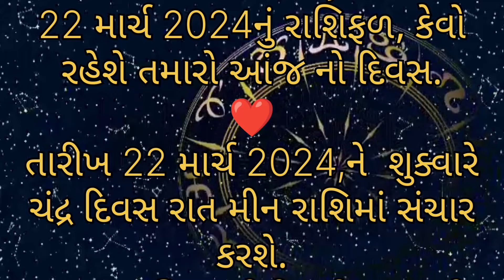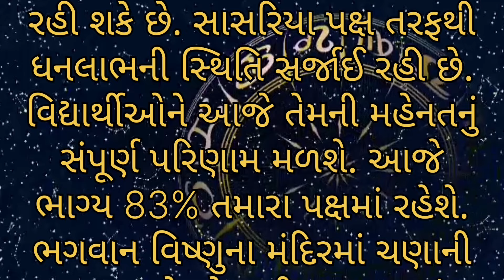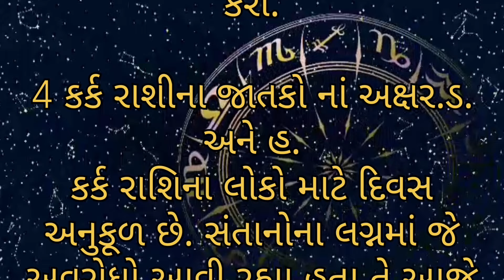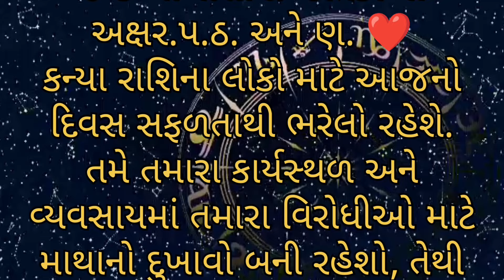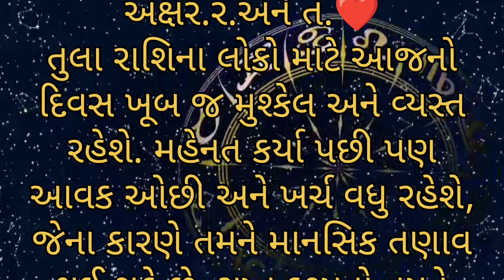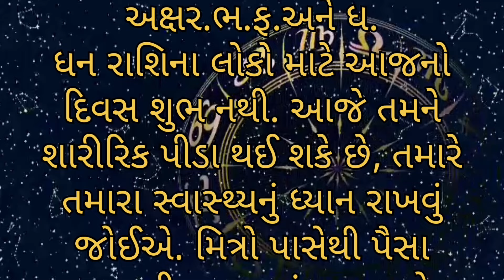aajnu rashifal gujarati ma | આજનુ રાશિફળ | આજનું રાશિ ભવિષ્ય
Aajnu Rashibhvisy | aajnu rashifad | આજ નું રાશિ ભવિષ્ય
aajnu rashifad | aajka rashifal | આજ નું રાશિ ભવિષ્ય | આજ ની રાશિ
AAJNU RASHIBHVISY | આજ નું રાશિભવિસ્ય | આજ ની રાશિ
ajnu rashifal gujarati ma | Aajnu Rashibhvisy | આજનું રાશિફળ | આજનું રાશિભવિસ્ય
Aajnu Rashifal | aajnu rashibhvisy | આજનું રાશિભવિસ્ય | ગુજરાતી રાશિફળ 23/3/2024

aajnu rashifal gujarati ma | Aajnu Rashifal | આજનુ રાશિફળ | આજનું રાશિ ભવિષ્ય

ajnu rashifal | aajnu rashibhvisy gujarati | આજનું રાશિફળ | 2024નું રાશિફળ

Aajnu Rashi Bhavishya | આજનું રાશિ ભવિષ્ય
સોમવાર નો દિવસ
સોમવારે
સોમવાર ની રાશિ
સોમવાર નું મૂર્ત
સોમવાર નું પંચાગ
સોમવારે શુ થશે
મંગળવાર
મંગળવારનું રાશિ ફળ
મંગળવાર નો દિવસ
મંગળવાનું રાશિફળ
મંગળવાર ની રાશિ
મંગળવાર નું મૂર્ત
મંગળવાર નું વ્રત
બુધવારનું રાશિ ફળ
બુધવારનું રાશિફળ
ગુરુવાર
શુક્રવાર
શનિ વાર
રવિવાર
સોમવાર
Astrology
Horoscope
December
Horoscope
રાશિફળ

Daily Horoscope
Aaj ka Rashifal
ajnu rashifal
આજનું રાશિફળ
2024 રાશિફળ
રાશિફળ 2024